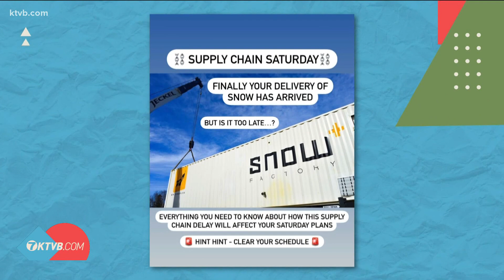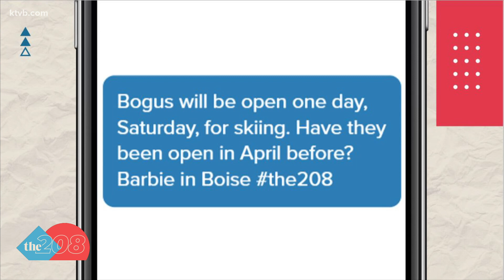Ski lift tickets sold out for Bogus Basin's one-day reopening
All season passes will be honored for "Supply Chain Saturday." Also, the answer to this viewer question: Has Bogus Basin been open in April before?